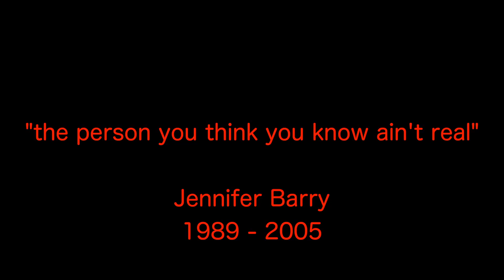Ins;ght - The Trailer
And ... so The BIG day has arrived to officially launch Ins;ght - The Suicide Production ... Dance, art and singing that provides answers for the depressed to be understood, families and friends to be supported and for those with stigma and dogma to gain insight into how to approach this social challenge with new open-hearted empathy new insights into a subject that has been taboo for far too long ...